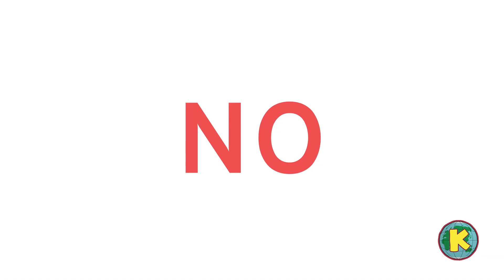Glaciers - Earth's largest reserve of fresh water // Ep 11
Glaciers are found not just on Antarctica, but all over the earth, and they have a major role to play in our planet's response to its changing environment. So much so that man-made glaciers today that are helping serve their purpose.